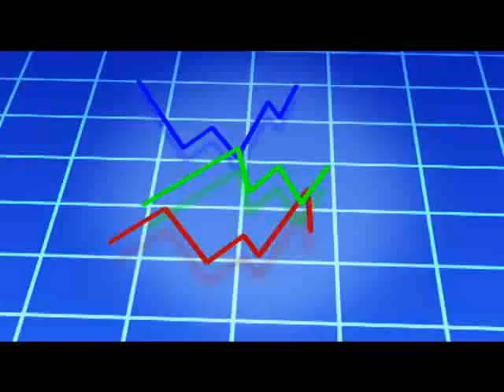Empresas e Gente de Sucesso - bloco 5 - Proj. Aprendiz, Teresópolis.com.br, Copa do mundo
Você vai conhecer o projeto aprendiz, uma idéia de um grupo de empresários do setor automotivo de Teresópolis, que está ajudando a formar mão de obra especializada para o setor, e de quebra vem gerando boas oportunidades de emprego para os jovens. Você vai conhecer o casal digital, que veio de Niterói para Teresópolis e vai saber qual é a grande novidade que eles estão lançando no mercado de internet da cidade. Em termos de divulgação e audiência, a copa do mundo é sempre um fenômeno, e a equipe do Empresas e Gente de Sucesso, foi às ruas para saber da população o que mais marcou nessa copa. E ainda: um vídeo especial que nós separamos para motivar você ainda mais no seu trabalho.